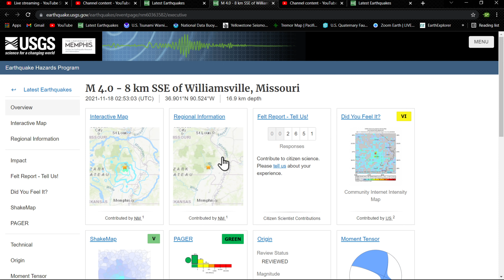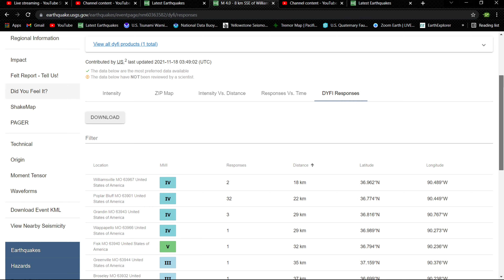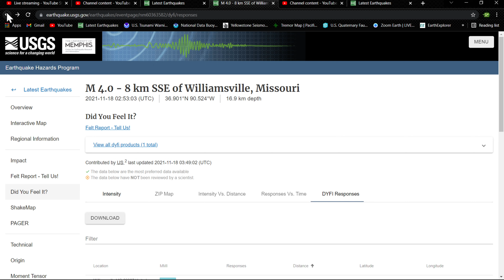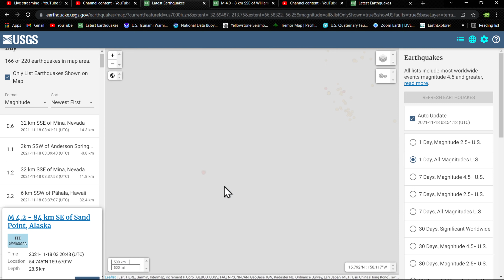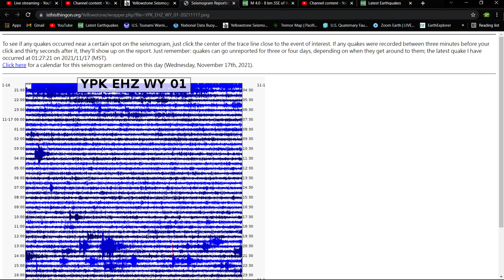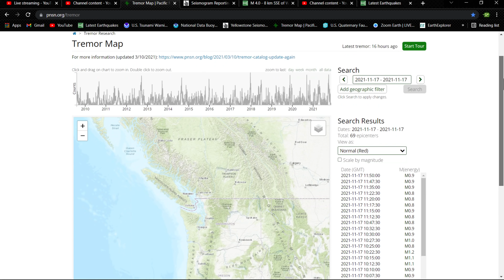4.0 Earthquake New Madrid Zone.. Earthquake update 11/17/2021